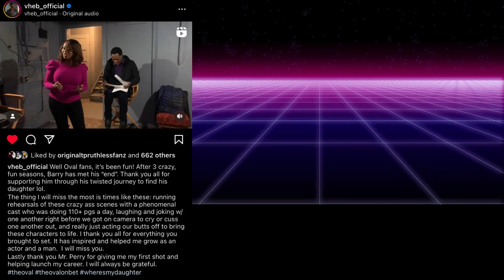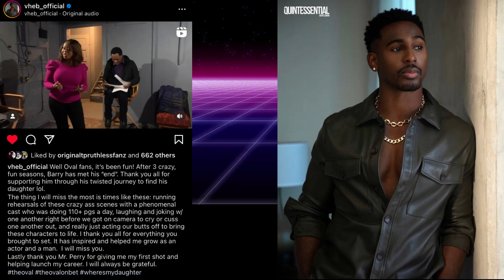Sad Day For Von Hebron Tyler Perry's The Oval The Haulson Scene Recap Where The Heck Is Barry???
Everyone is looking for Barry and Now Nancy Has Disappeared It All When Down on Tyler Perry's The Oval